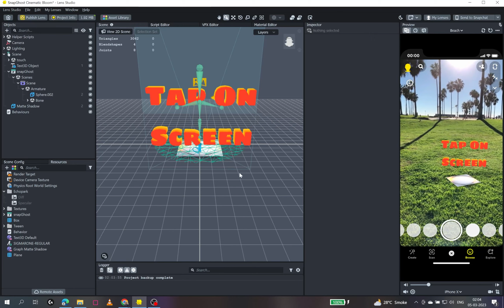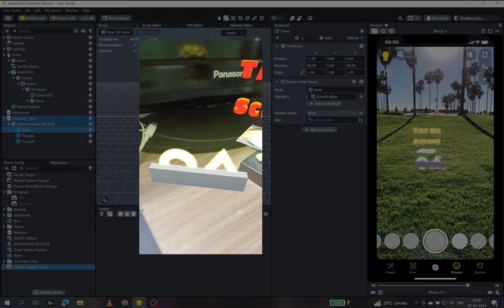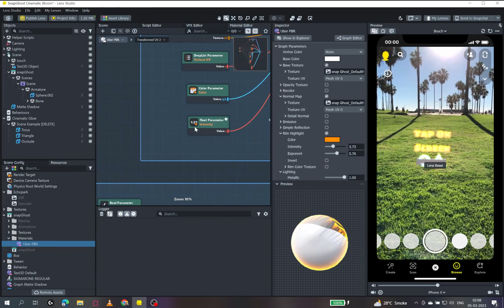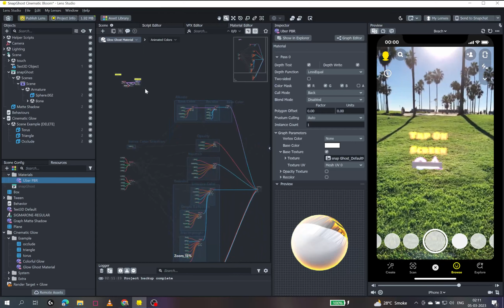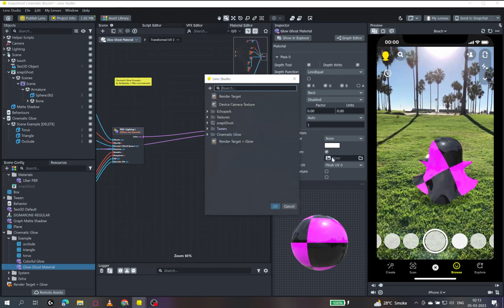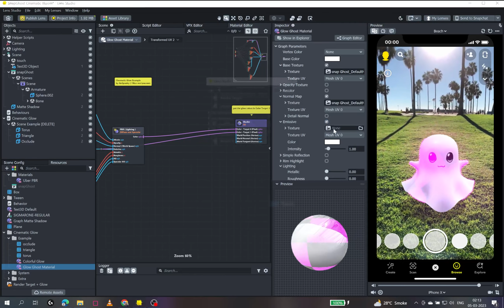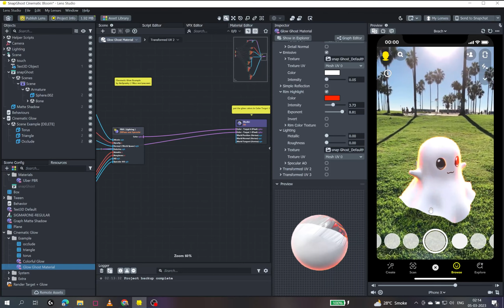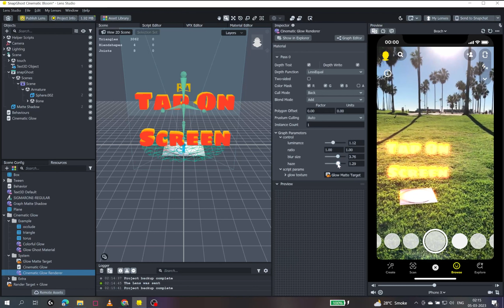How to use Cinematic Glow in Lens Studio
Cinematic Glow Asset is used to render emissive materials to give a Bloom Post Effect in Lens Studio.